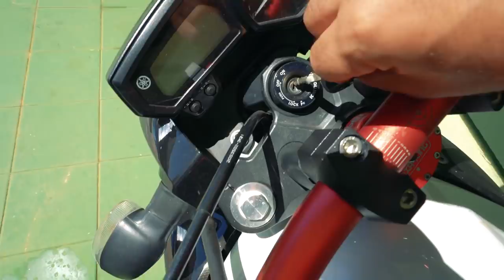COMEÇANDO O NOVO PROJETO DA XJ6